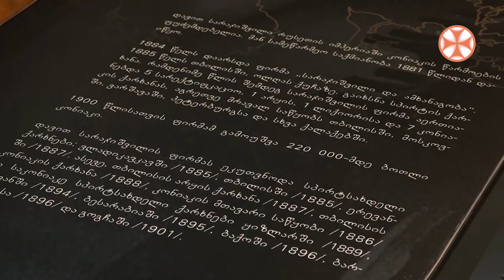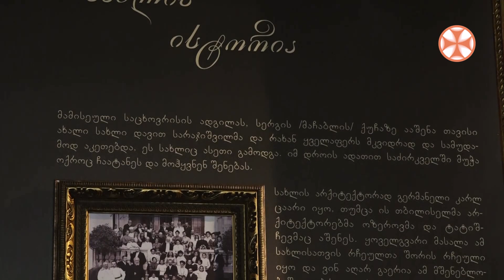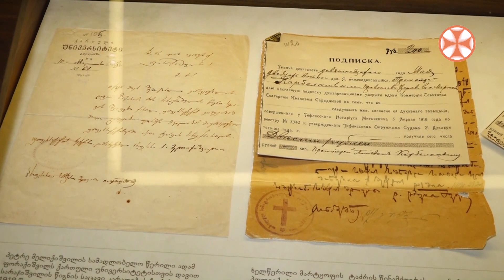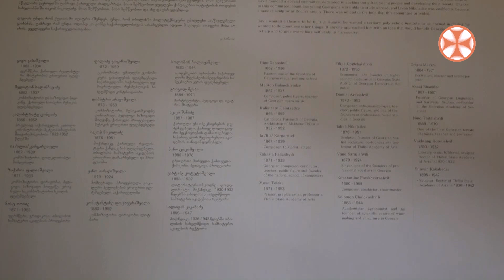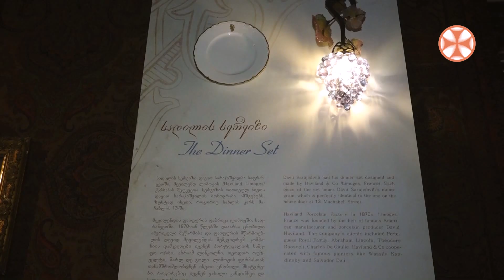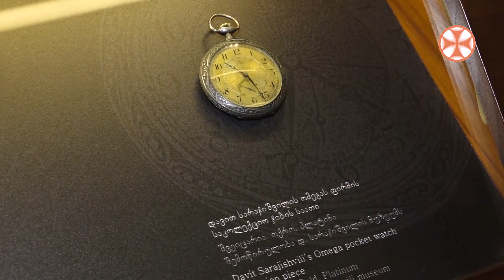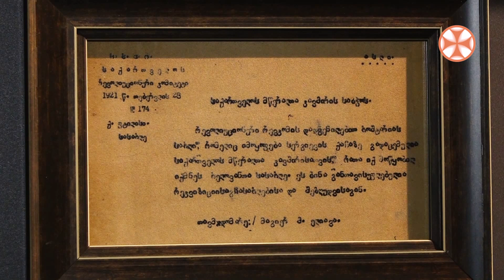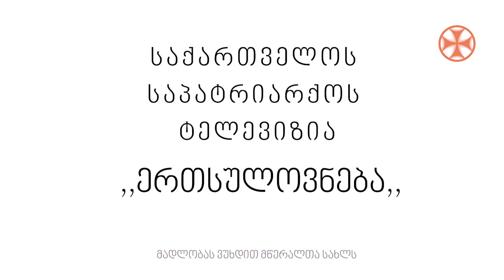გამჭრიახი მენავე დავით სარაჯიშვილი